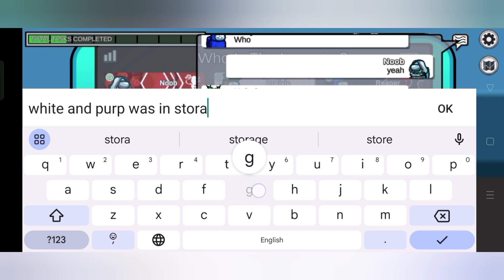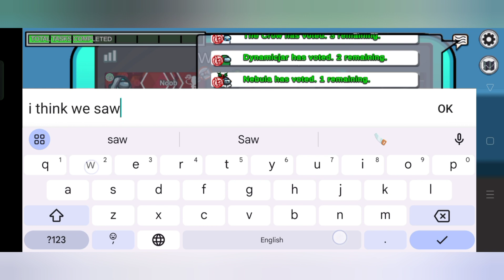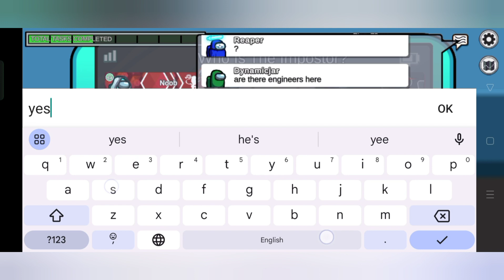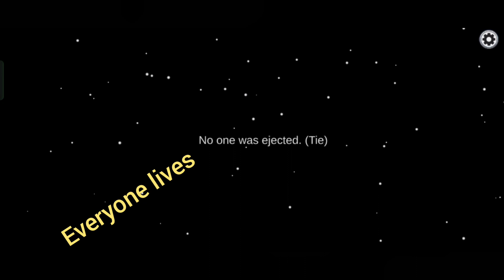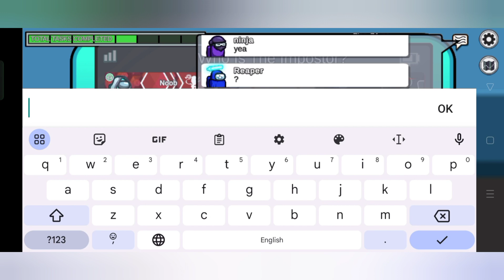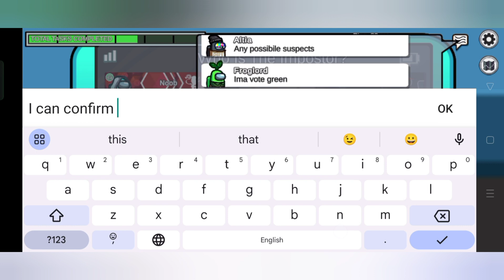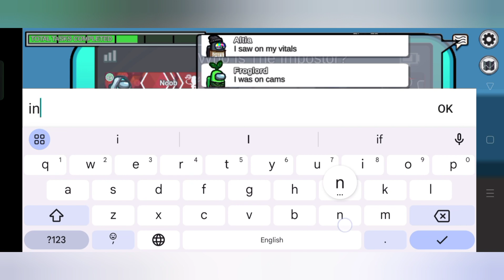Playing The Original Among Us After 3 Years!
Playing casual Among Us after almost 3 years! Usually I play the Hide and Seek. I'm a crewmate here. There are 3 impostors...
Watch the gameplay to find out if I managed to win.